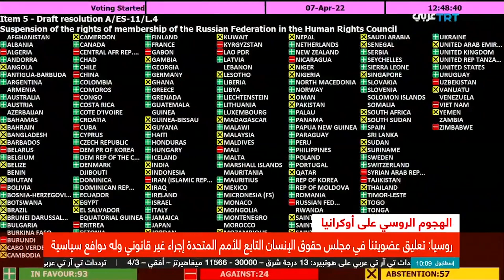تعليق عضوية روسيا في مجلس حقوق الإنسان في الأمم المتحدة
تعليق عضوية روسيا في مجلس حقوق الإنسان في